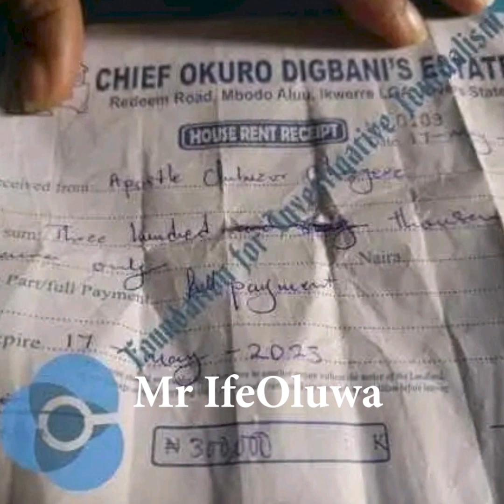Why I rented an apartment for Late Deborah Samuel's Family - OPM's Pastor tells his side of story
General overseer of Omega Power Ministry (OPM) Apostle Chibuzor Chinyere, has come out to address recent speculations trailing welfare of Late Deborah Samuel’s Family.